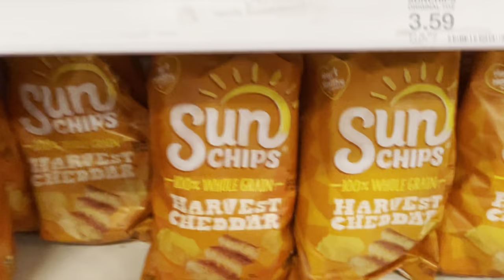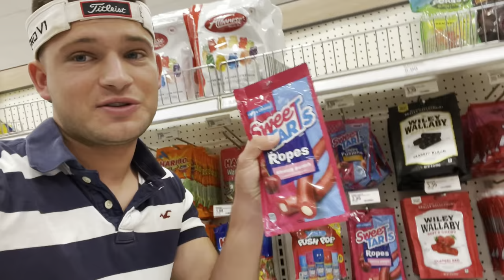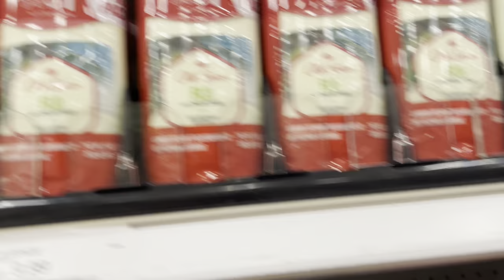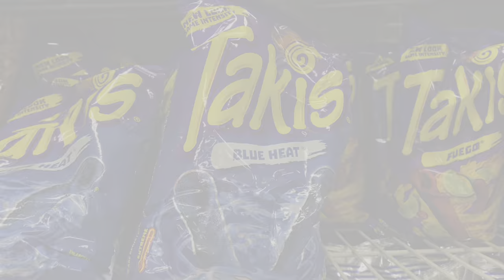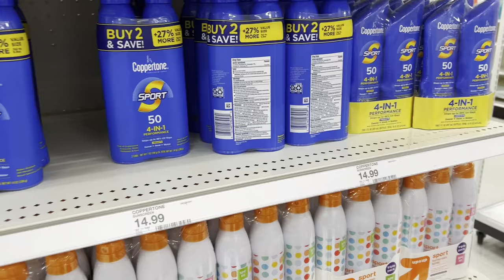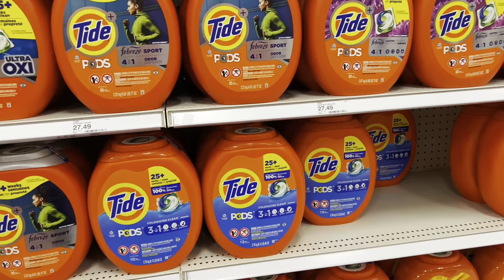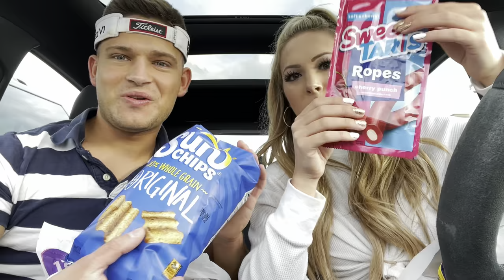TARGET DATE NIGHT SHOPPING CHALLENGE WITH MY BOYFRIEND! 😍❤️😱